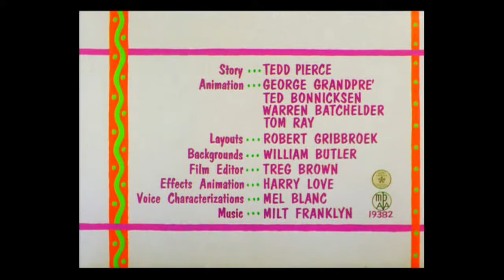Looney Tunes "Cannery Woe" Opening and Closing